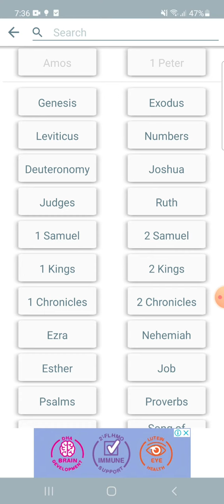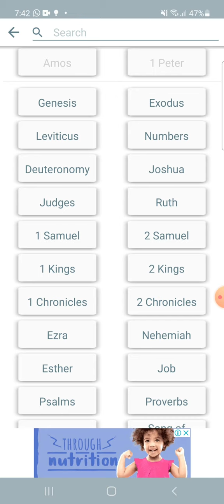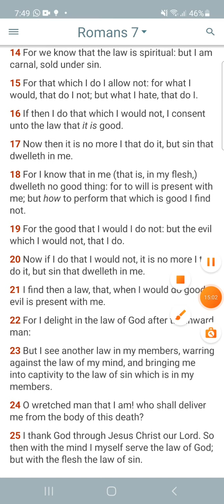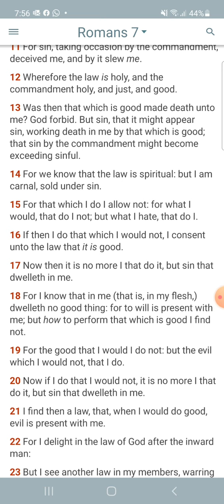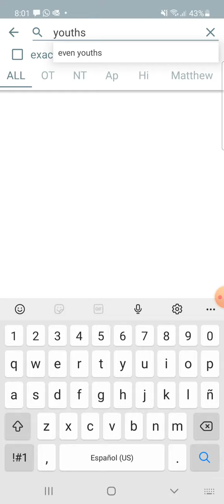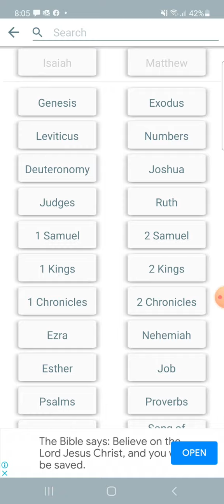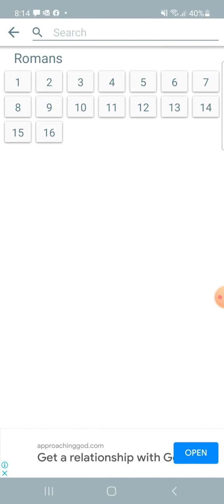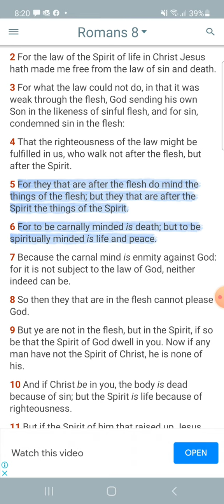but i see another law in my members